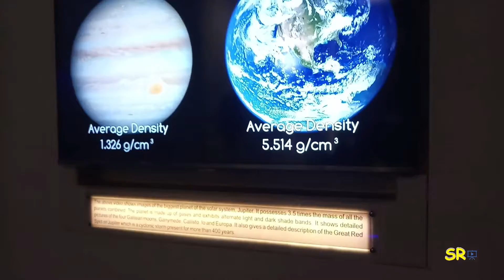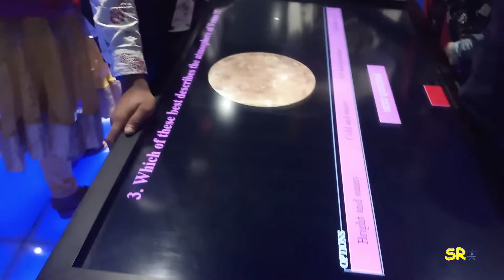Birla Planetarium Kolkata | Inside Musuem | 2020 | VLOG 02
The M. P. Birla Planetarium in Kolkata, West Bengal, India, is an iconic  structure whose architecture is based on the famous Buddhist Stupa at Sanchi. Situated at 96, Jawaharlal Nehru Road, adjacent to St. Paul’s Cathedral and near Victoria Memorial, it is a landmark in the city of Kolkata. The planetarium opened its door on 29th September 1962 and was formally inaugurated on 2nd July 1963 by  Pandit Jawaharlal Nehru, the then Prime Minister of India.

The initial Universal Planetarium Projector from Carl Zeiss, Germany, at the M. P. Birla Planetarium, was operational for approx 100,000 hrs during 52 years from its inception catering to 25 million visitors. To keep pace with modern technology the planetarium has been renovated in 2017 with one of the most advanced Carl Zeiss Hybrid Projection System.